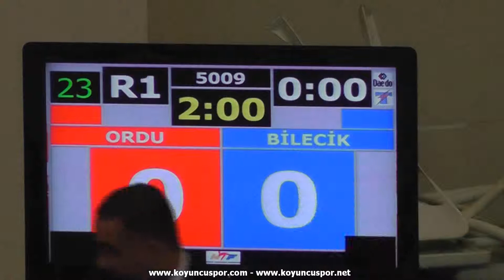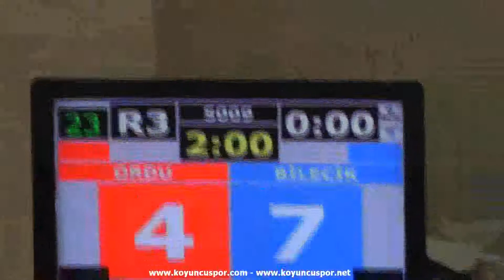53kg Hulya Uveyogullari - Seyma Tugba Gungor (2013 Turkish Senyor TKD Championships)